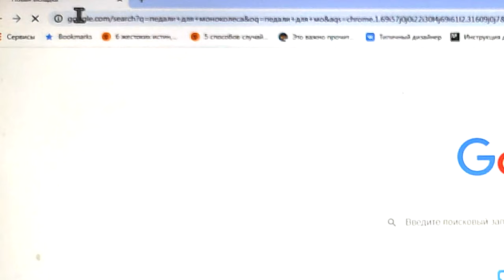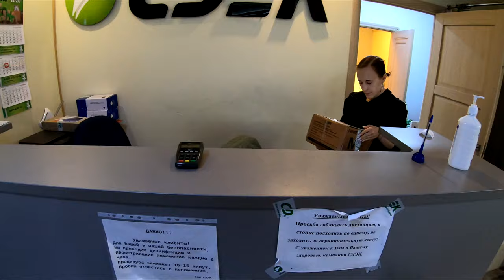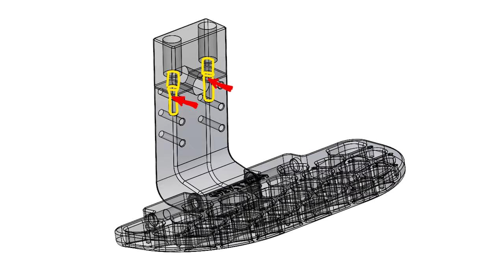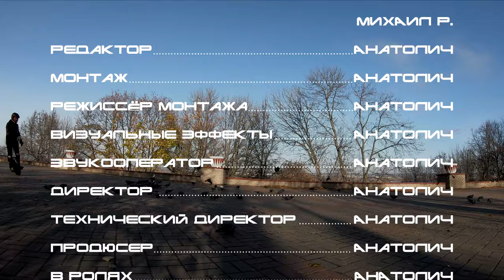Педали для моноколеса HEXTECH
К сожалению, большинство заводских педалей на моноколесах не могут похвастаться не только качеством изготовления, но также и формой. И что делать, сели стоковые педали моноколеса по каким-то причинам не устраивают?
В этом ролике я делюсь своим опытом.

Если у вас возникло желание купить педали для моноколеса HEXTECH, делюсь контактами в TELEGRAM
Вопросы приобретения педалей: @Val9ri
Технические вопросы: @baihyaro.
Группа обсуждения педалей HEXTECH: @hex_tech

На данный момент изготавливаются педали на следующие модели:
1. KingSong 18L/XL, 16S ( устанавливаются только с нашими стойками, стойки идут лифтованные, подъем педали относительно оси мотора 15мм, подъем корпуса относительно оси мотора 20мм и увеличенными хомутами)
2. Inmotion V10, V8
3. GotWay MSuperX, MSuperPro, Monster, Nicola, Ninebot Z-серия
Срок изготовления с момента заказа — примерно 1 месяц, при наличии возможна отправка в более короткие сроки.
В комплекте материалы для установки: оси, установочные винты и кольца, фторопластовые проставки. Шипы — опционально при наличии.
Стоимость комплекта — от 12 тыс. руб.
Возможно окрашивание педалей способом анодирования, стоимость услуги — от 2 тыс. руб. в зависимости от сложности окрашивания. Сроки окрашивания - от одной недели.
Доставка службой СДЭК, стоимость - от 300 рублей.
По вопросам заказа обращаться к Валерии @Val9ri, по техническим вопросам все так же можете обращаться ко мне.

Pedal sets producing now:
1. KingSong 18L/XL, 16S (installation is available with our lifted racks onlypedals' rising over the motor axis — 15mm, body's rising over the motor axis — 20mm, + clamps are increased)
2. Inmotion V10, V8
3. GotWay MSuperX, MSuperPro, Monster, Nicola, Ninebot Z-серия
Production time ~ 1 month, if the set is in stock, the shipping can be done faster.
Pedals set includes: axes, installation screws and rings, fluoroplastic spacers. Spikes — when available in stock.
Pedals set price — from 200 USD.
Pedals colouring by anodising is possible, price of the service — from 20 USD (depends on the colouring complexity). Colouring time — from 1 week and more.
The shipping price is 40 USD by EMS.

To make an order you can write @Val9ri, for a technical consulting — @baihyaro.

TimeCodes:
0:00 Вступление
0:30 Недостатки заводских педалей моноколеса
2:45 Выбор и покупка кастомных педалей HEXTECH
3:56 Распаковка педалей для моноколеса
4:31 Установка на моноколесо KingSong KS-18L
7:46 Итог установки
8:28 Ощущения от езды
11:34 Выводы